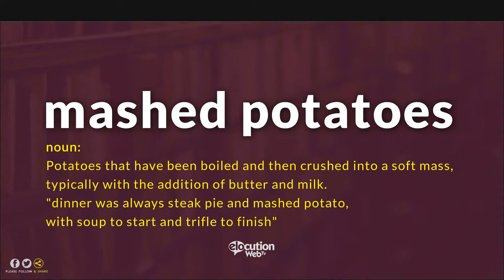How To Pronounce Mashed Potatoes | Definition and Pronunciation (Human Voice)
How To Pronounce / How To Say Mashed Potatoes
What Is The Meaning / Definition of Mashed Potatoes